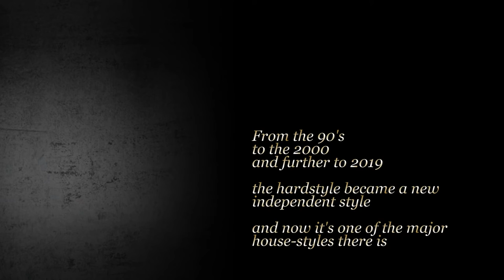Back in the days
Dj Firefox©

Hardstyle